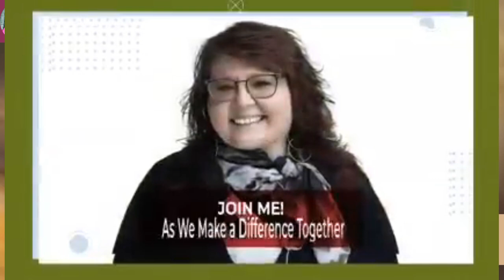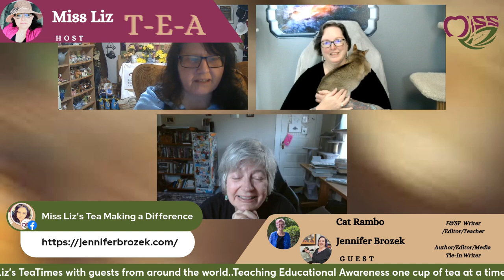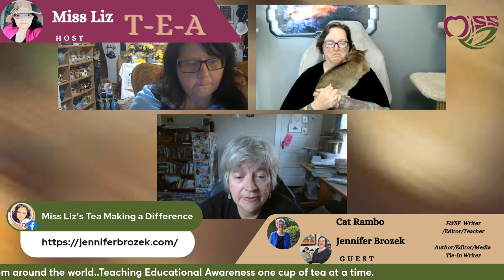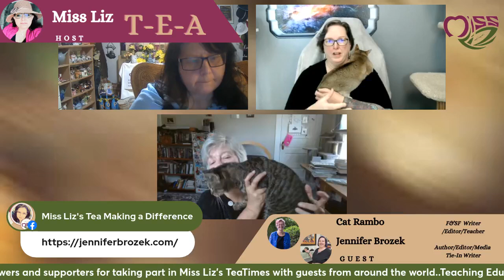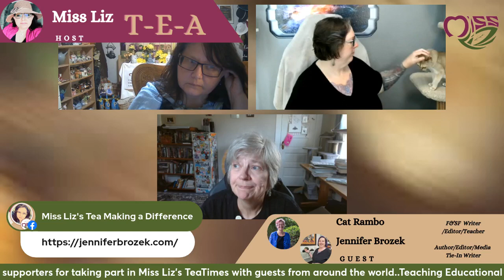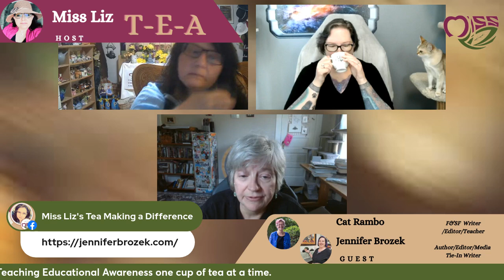Miss Liz Open Discussion with Cat Rambo and Jennifer Brozek The Reinvented Detective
Mark your calendars for August 8th at 3 PM EST! Join Teatime with Miss Liz as we welcome the brilliant Cat Rambo and Jennifer Brozek to discuss their new book, *The Reinvented Detective*. 🌟
🎙️ Cat Rambo, author of over 250 fiction pieces including the Nebula Award-winning *Carpe Glitter*, and Jennifer Brozek, award-winning author and editor, will dive into their creative processes and the world of their latest collaboration. You won't want to miss it!